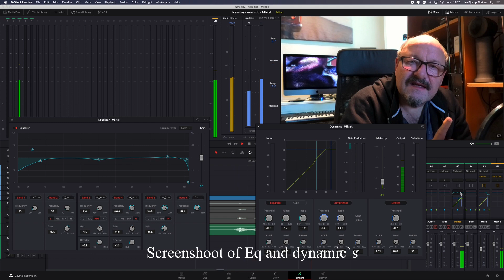Grab yer mike - Pulling out a bigger gun...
Now we are drifting in to a very proffesional world of microphones.
Some of my music is present as well. I really hope this is as enjoyable for all of you as it was for me. I really like this mic.
Jan.